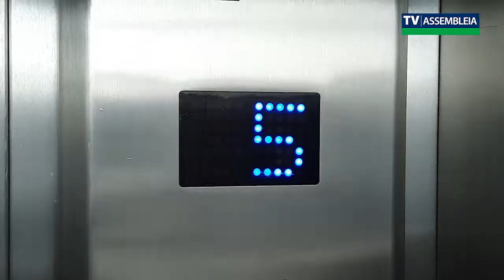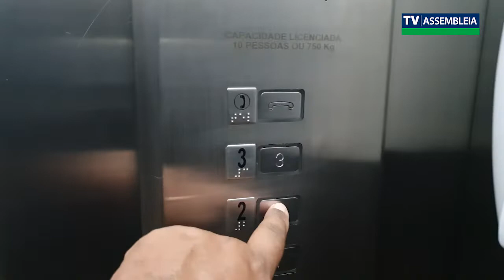Projeto busca maior rigidez na manutenção de elevadores no Paraná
Tramita na Assembleia Legislativa do Paraná o Projeto de Lei que estabelece a obrigatoriedade de manutenção regular de elevadores no Paraná. A proposta estabelece também a necessidade de confecção de relatório de revista anual. O projeto foi assinado pelo deputado Paulo Litro (PSD), que defende que a manutenção regular de elevadores é questão de segurança e minimizando possibilidades de acidentes.